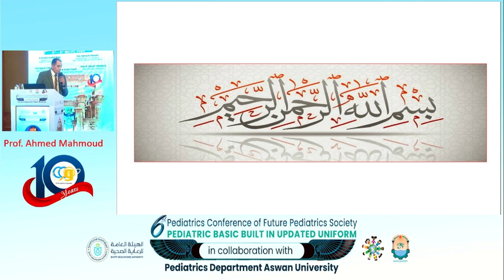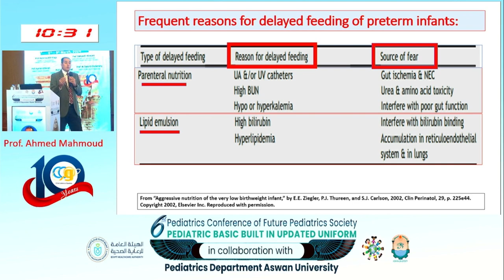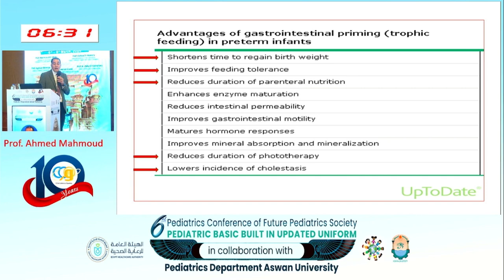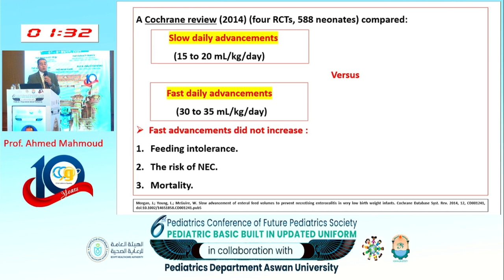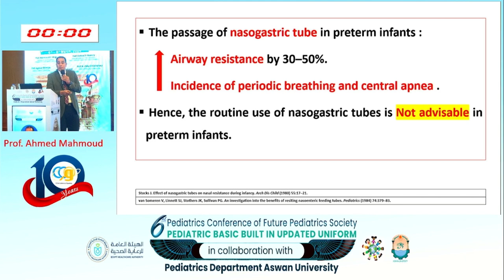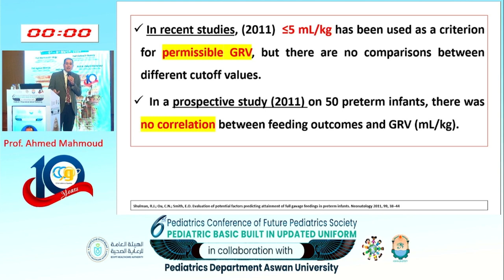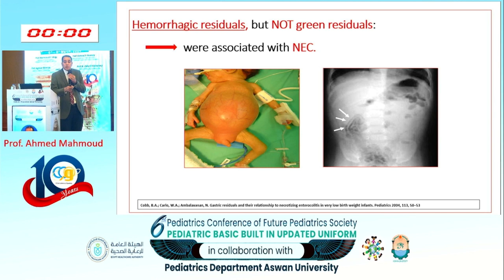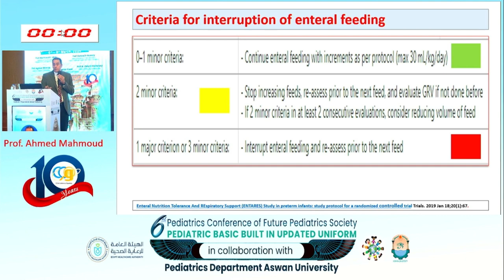Prof Ahmed Mahmoud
The 6th Pediatrics Conference of Future Pediatrics Society